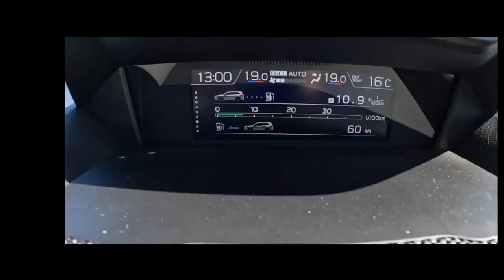NEW Subaru Forester 2022 2 0I L E BOXER 150HP POV Test Drive Joe Black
Car: Subaru Forester V SUV Facelifting 2.0I-L E-BOXER 150HP 2022
0:00 Intro
0:09 Walk-around and interior
1:10 Bumpy road
2:00 Casual driving
4:30 Highway
7:30 Casual driving
14:37 Engine view
14:48 Fuel Consumption

Engine: 2.0L Petrol (Gasolina) 4-cylinders BOXER
Displacement (cc): 1995
Power: 110 kW/150 hp
Torque: 194 Nm
Transmission: 1-speed automatic
Traction: AWD (All-Wheel Drive)

Acceleration (0–100 km/h): 11,0 s.
Acceleration Joe (0–100 km/h): N/A
Top Speed: 188 km/h
Fuel Consumption Combined in l/100 km by Subaru: 8,0

Fuel Tank Capacity: 48L
Total Range: 600 km
Weight: 1661 Kg
Cargo Space: 509 Liter
Model: 2022
Base Price: 34.990 EUR

Driver: Joe Black
Video: GoPro Hero 10 Black / Sony a6300 + Sigma 16mm f1.4
Audio: Zoom H2n (recorder) & Roland CS-10EM (binaural microphones)
Edit: MacBook Pro / Final cut Pro X